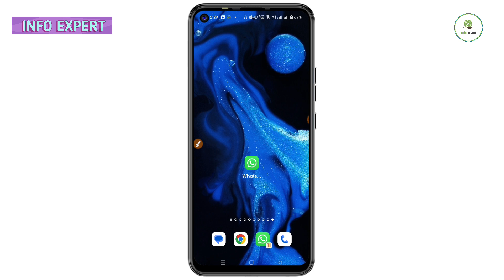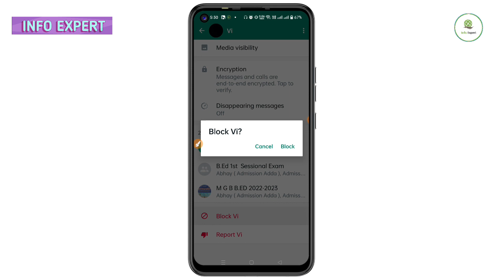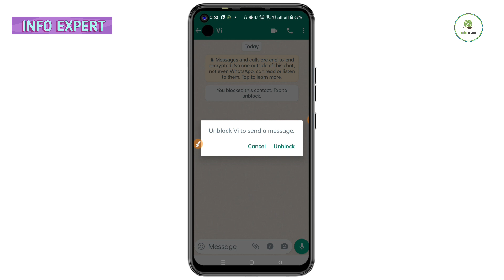whatsapp se kisi ka bhi number kaise block kare | whatsapp me number kaise block kare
hello dosto aaj ke is video me maine aapko bataya hain ki whatsapp se kisi ka bhi mobile number kaise block kare

your query
whatsapp number kaise block karte hain
Whatsapp par kisi ko block kaise kare
whatsapp mein kisi ko block karne ka tarika
how to block whatsapp number
whatsapp block kaise kare
whatsapp se contact kaise block kare
whatsapp se kisi ka number block karne ka tarika
whatsapp se no. kaise block kare